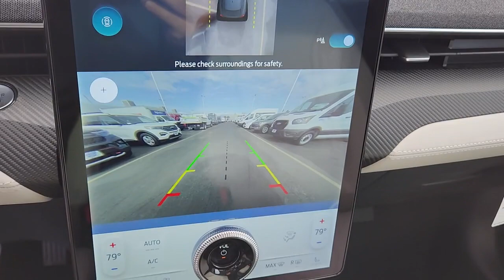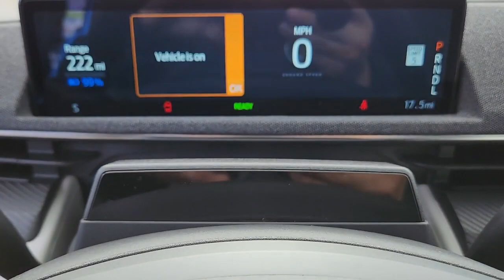New 2023 Ford Mustang Mach-E Premium Las Vegas, Bullhead City, St. George, Havasu, Pahrump, NV 20018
Grabber Blue Metallic New 2023 Ford Mustang Mach-E Premium  available in Las Vegas, Nevada at Friendly Ford. Servicing the Bullhead City, St. George, Havasu, Pahrump, NV area.

Friendly Ford
660 N Decatur Blvd

Grabber Blue Metallic 2023 Ford Mustang Mach-E Premium RWD Single-Speed Automatic Electric MotorbrbrRecent Arrival! 110/96 City/Highway MPG
Axle Ratio: 9.05,Wheels: 19 Machined-Face Aluminum,Heated Perforated ActiveX Bucket Seats,Radio: FM Stereo,SiriusXM Radio w/360L,SYNC 4A w/Enhanced Voice Recognition,4-Wheel Disc Brakes,Air Conditioning,Electronic Stability Control,Front Bucket Seats,Front Center Armrest,Navigation System,Power Liftgate,Spoiler,ABS brakes,Alloy wheels,Automatic temperature control,Brake assist,Bumpers: body-color,Delay-off headlights,Driver door bin,Driver vanity mirror,Dual front impact airbags,Dual front side impact airbags,Four wheel independent suspension,Front anti-roll bar,Front dual zone A/C,Front reading lights,Fully automatic headlights,Garage door transmitter,Heated door mirrors,Heated front seats,Heated steering wheel,Illuminated entry,Knee airbag,Low tire pressure warning,Memory seat,Occupant sensing airbag,Outside temperature display,Overhead airbag,Overhead console,Panic alarm,Passenger door bin,Passenger vanity mirror,Power door mirrors,Power driver seat,Power passenger seat,Power steering,Power windows,Radio data system,Rain sensing wipers,Rear anti-roll bar,Rear seat center armrest,Rear side impact airbag,Rear window defroster,Rear window wiper,Remote keyless entry,Security system,Speed control,Speed-sensing steering,Split folding rear seat,Steering wheel mounted audio controls,Telescoping steering wheel,Tilt steering wheel,Traction control,Trip computer,Turn signal indicator mirrors,Variably intermittent wipers,Auto-dimming Rear-View mirror,10 Speakers,Speed-Sensitive Wipers,Compass,Exterior Parking Camera Rear,Auto High-beam Headlights,Emergency communication system: 911 Assist,FM radio: SiriusXM with 360L